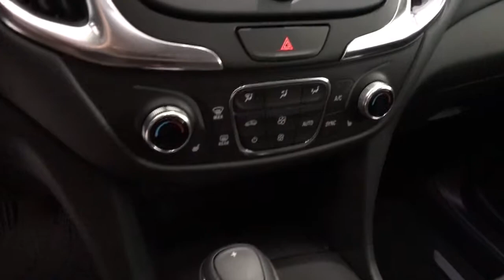2021 Chevrolet Equinox Carson City, Reno, Yerington, Northern Nevada, Elko, NV 21-1240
Mosaic Black Metallic New 2021 Chevrolet Equinox available in Carson City, Nevada at Champion Chevrolet Reno. Servicing the Reno, Yerington, Northern Nevada, Elko, NV area.